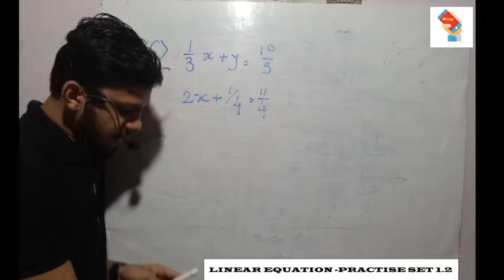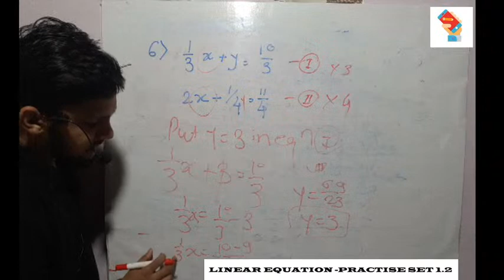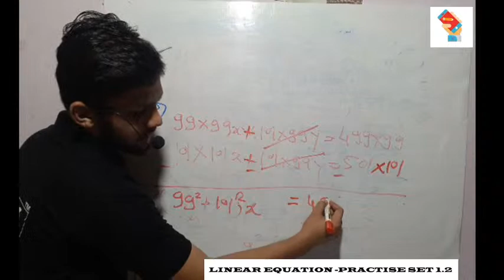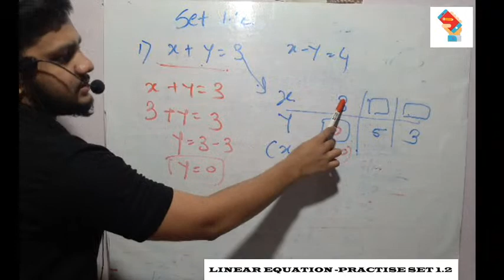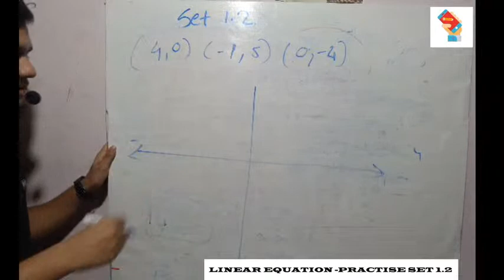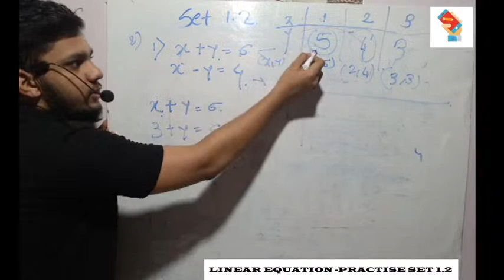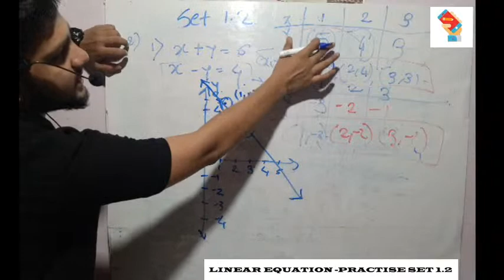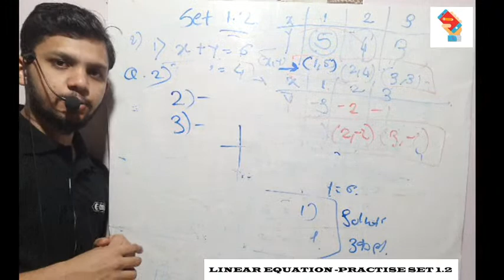10th Maths I Class 2 LINEAR EQUATION | Practice Set 1.2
10th maths I Class 2 LINEAR EQUATION IN TWO VARIABLES

Examples are solved with full explanation ..

10th maths LINEAR EQUATION
10th maths  practice set 1.2
10th maths LINEAR EQUATIONS
linear equation practice set 1.2
ALGEBRA

similarity
10th maths